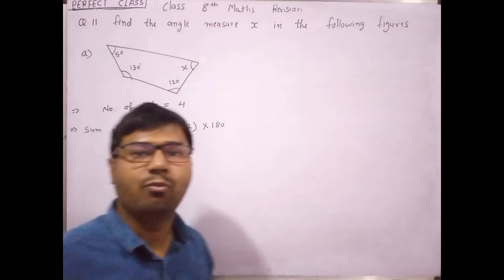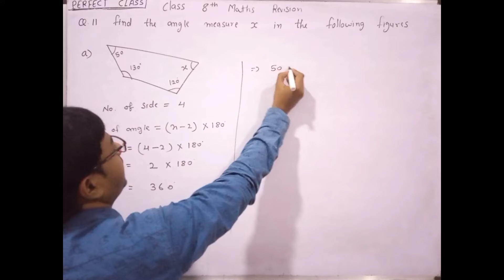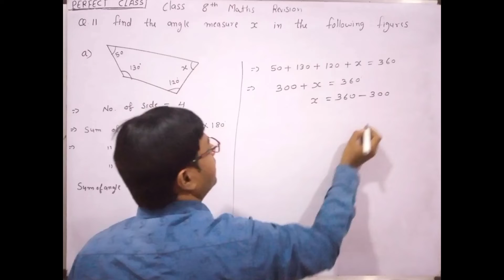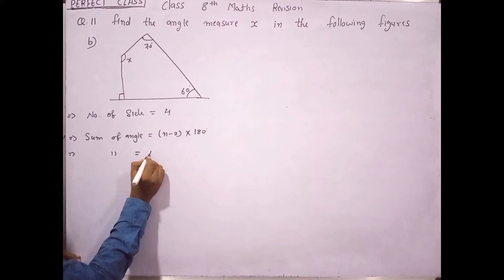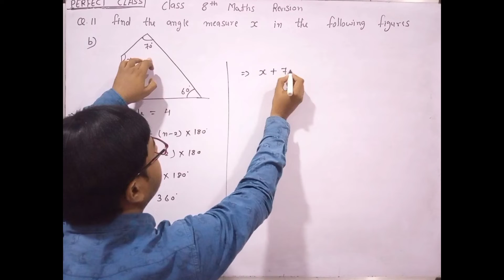NCERT class 8th maths half yearly exam revision question Q 11